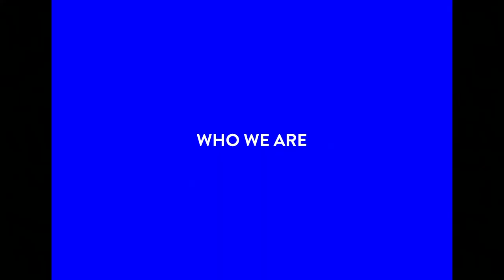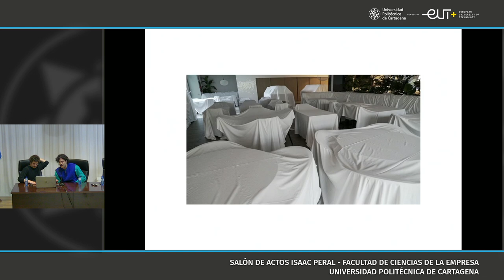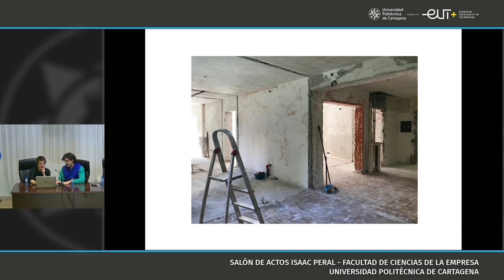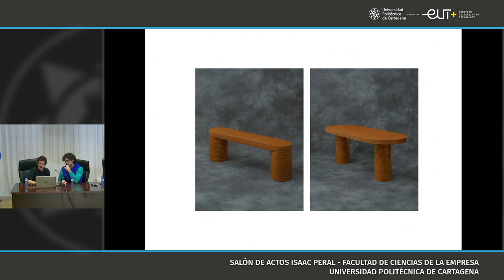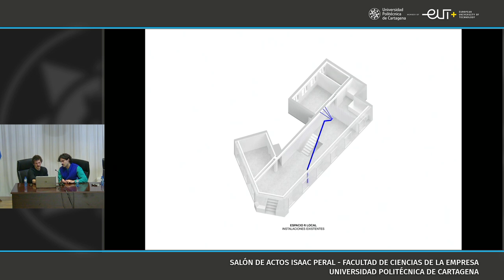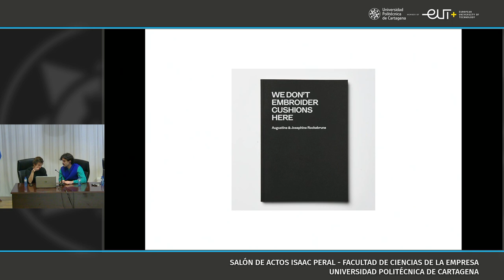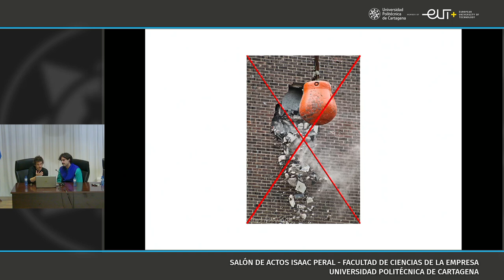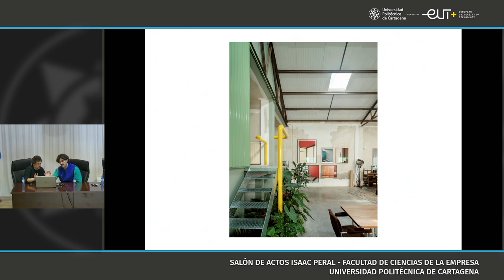BURR Studio / Ciclo ARTEE 2 [ETSAE-UPCT]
ETSAE, Programación Cultural Segundo Cuatrimestre 2023/2024
Ciclo ARTEE
BURR Studio
21/Marzo/2024